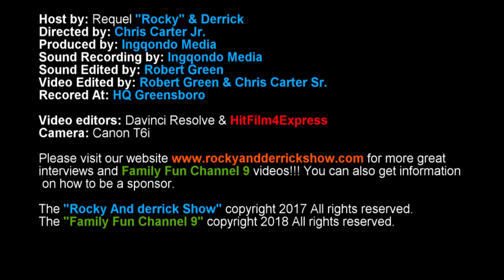Green Hill Gallery's Executive Director Laura Way! Interviewed by Rocky and Derrick!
Greensboro, N.C., March 5, 2019 – Effective April 2nd, Laura Way will assume the role of President & CEO at ArtsGreensboro. In making the announcement, Board Chair Jill White said “We are thrilled that Laura will be taking on the responsibility of managing and growing ArtsGreensboro.

is a interview video podcast program from a kids point of view.
We interview kids and adults that are making an impact in the
community. If you are doing something that helps kids or doing
something positive in your community please lets us know so we
can let the world know that kids are doing great things.